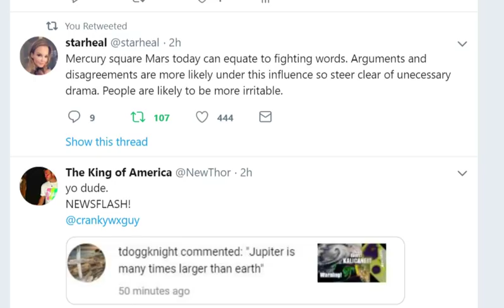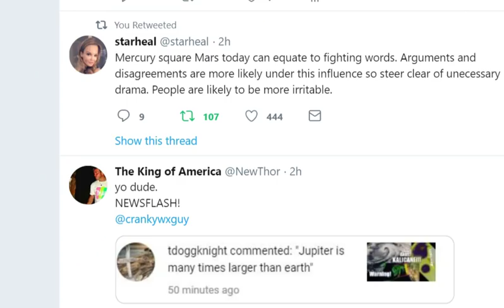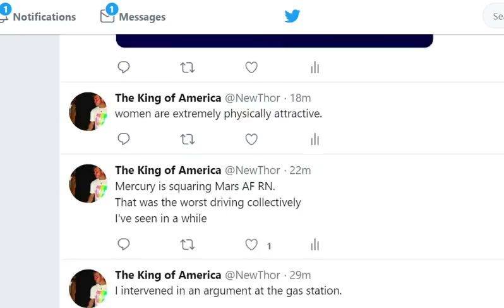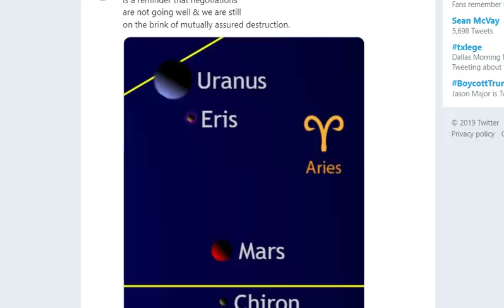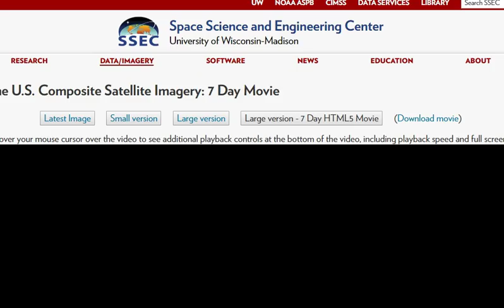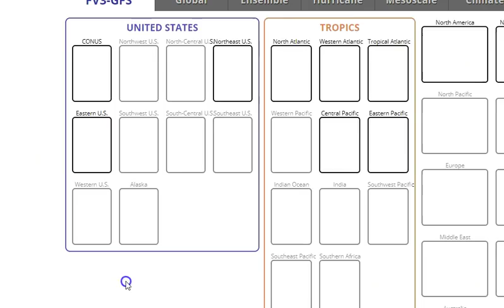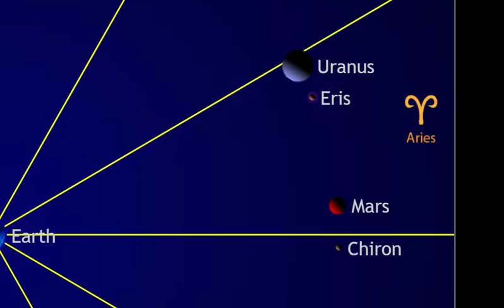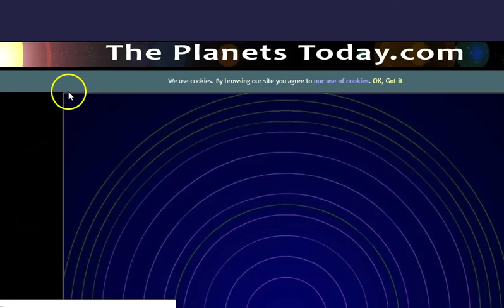an irritable look at the Pacific Coast USA & Canada Storm & Airport Drone Troubles.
Mars is square Mercury so erreeebody is irritable & triggered & looking to fight. Heaven help us all. God bless Everyone, T